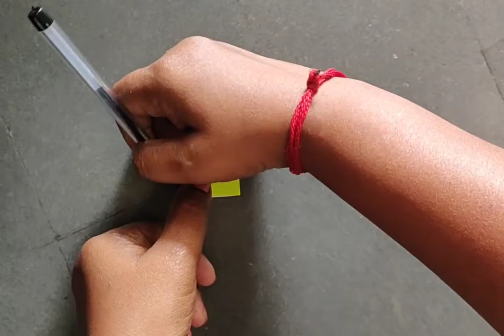!! Easy Paper Earrings!! ( Suchi Creative Craft)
Suchi Creative Craft is all about learning easy things
Hope you all enjoy my channel 😊
These earrings can be made of different colours
And can be used for fancy dress any dance competition school competition
Any suggestions please suggest me😍😊
Happy Learning with Suchi 😍